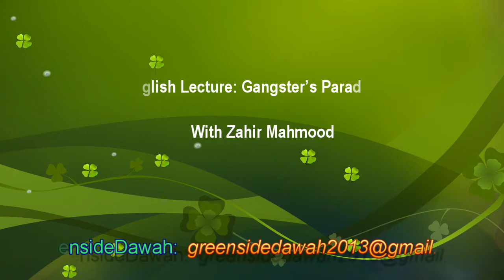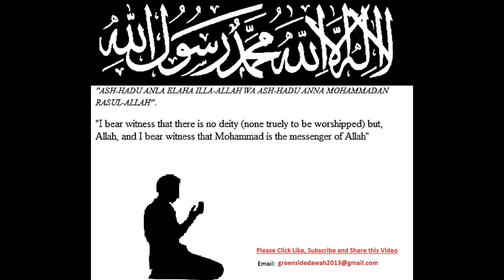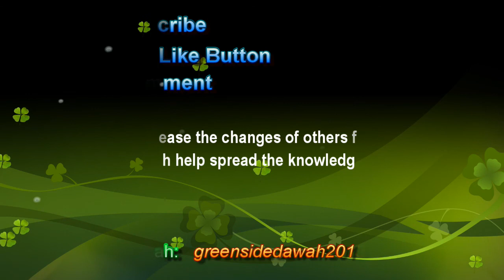English Lecture: Gangster’s Paradise